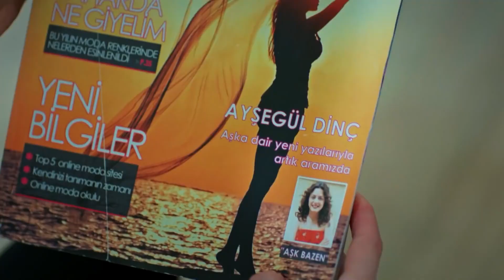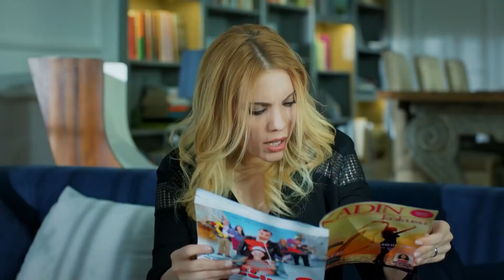Olacaklardan Sorumlu Değilim - İlişki Durumu Karışık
Elif evi alıyor. ŞEYTAN
MODUNU AÇTIK

İlişki Durumu Karışık 35. Bölüm Özeti:
Elif Can’dan boşanmak için Ayşegül’ün evini ister. Can bu durumu Ayşegül’den saklamaya çalışsa da, sonunda ortaya çıkar. Ayşegül’ün Elif’e vereceği tepki Can’ı şaşırtacaktır. İsmail ve Can, Elif’in isteklerine karşılık boşanma davasında Naci’nin şahitlik yapmasını sağlamaya çalışırlar ama Naci’nin bir şartı vardır.  Şahitlik işini duyan Mediha ise Naci’yi vazgeçirmek için elinden geleni yapar. Murat ise gizlice Ayşegül’ün dergide iş sahibi olmasını sağladıktan sonra durumu uzaktan kontrol etmeye devam eder. Ev konusunda istediği etkiyi yaratamayan Elif bu defa da Ayşegül’ün karşısına başka bir şantajla çıkar; Can’dan ayrılmazsa İso’yu ondan almakla tehdit eder. Hem evi hem de İso’nun velayeti tehlikeye giren Ayşegül ne yapacaktır?

KÜNYE
Yapım: MF Yapım-Faruk Bayhan
Yönetmen: Bülent İşbilen
Senaryo: Banu Kiremitçi Bozkurt